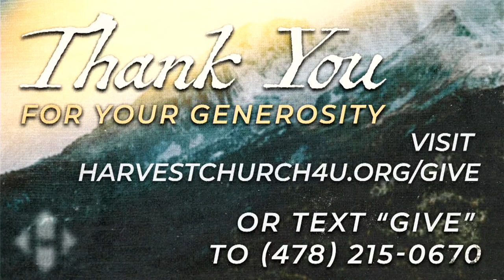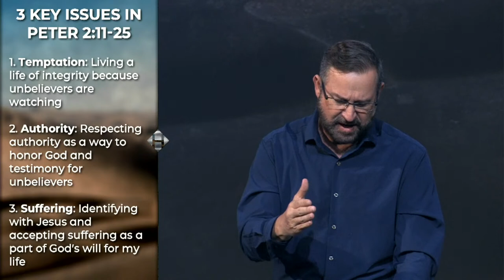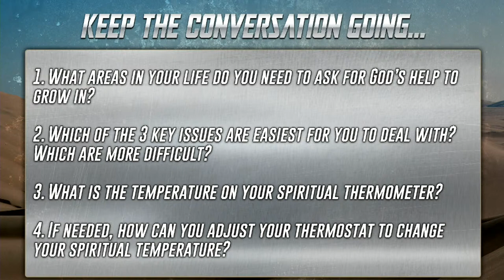This Is The Way- "Three Thermometers of Spiritual Maturity"- Pastor Jim Cowart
March 12th, 2023 11am